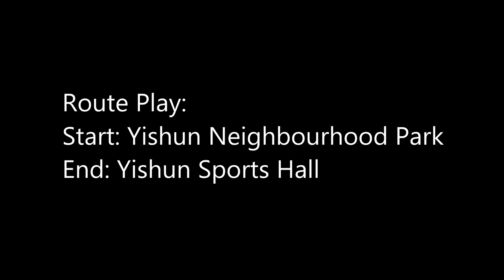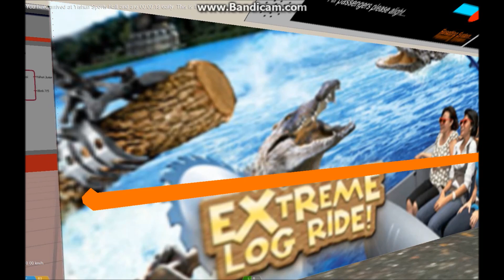[OpenBVE][AJRT][Route Play] The Sentosa-Express-Style YSLRT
Please watch my videos at the highest resolution :D

I've spent some time working on this train as proposed by C651 Lover. The train design is out with a totally new version, looking alike with the Sentosa Express except with full exterior and interior adverts installed. Many other new implementations are added, which include the wheelchair area, extra VPIS and improved STARIS.

This is a collaboration project with GCRT (Gumokz Corporation Rapid Transit).

Door sounds and announcement by C651 Lover.

Arthur Jie Rapid Transit (OpenBVE)
Generation 4 Train
Credits to: Original developers of the OpenBVE C151, C651, C751B, C751A, HK-MTR, C100A and YL150
Route: YSLRT (Yishun Neighbourhood Park to Yishun Sports Hall)
Full refurbished interior/exterior by me alone
Recorder: Bandicam